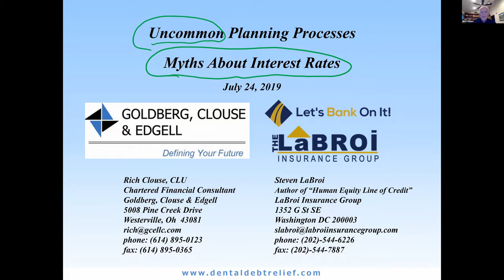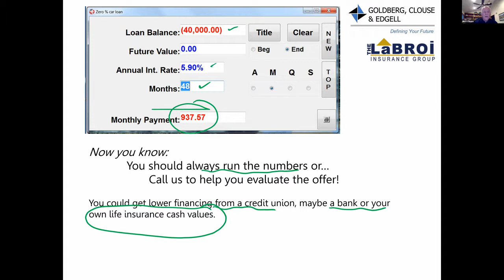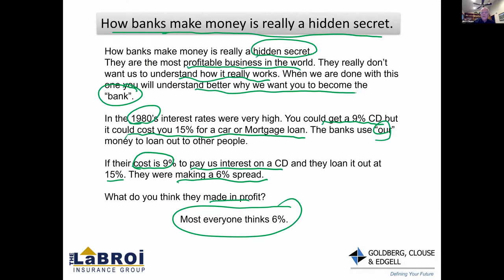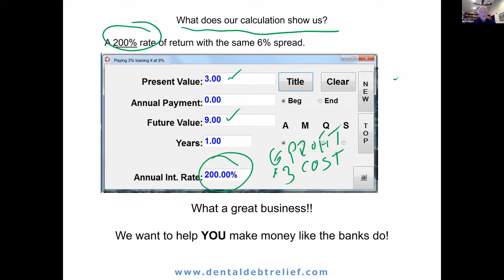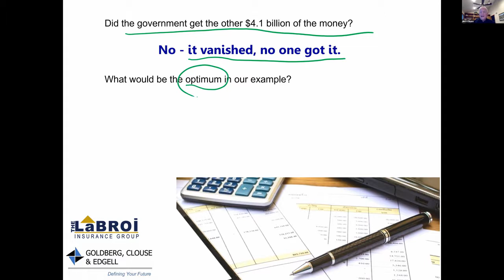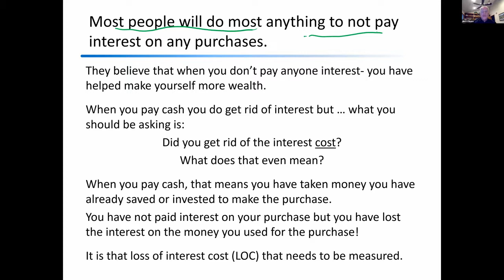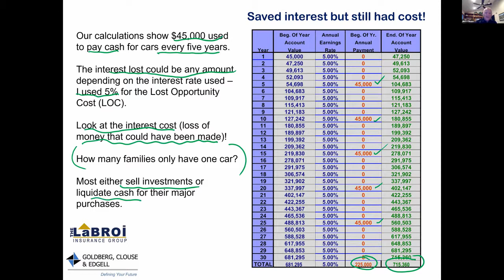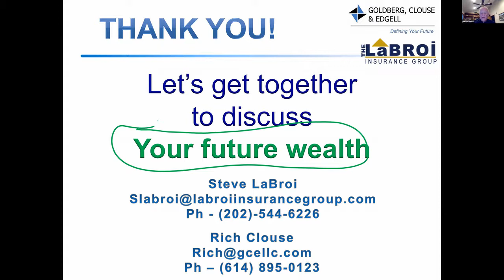Rich Dentist Poor Dentist- Author webinar July 24th, 2019 Myths About Interest Rates!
During this session of the Author Webinar series Rich discusses several myths about interest rates that you may or may not be aware of. Click on the video to learn more.